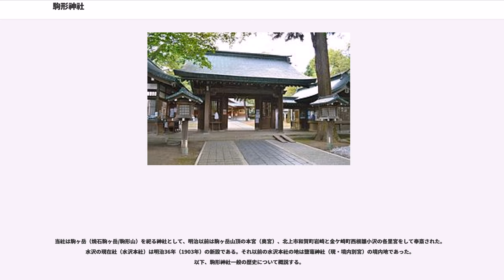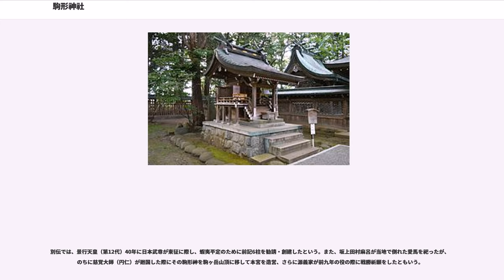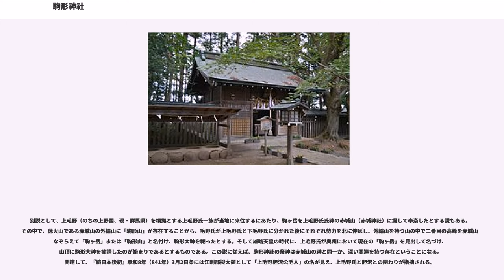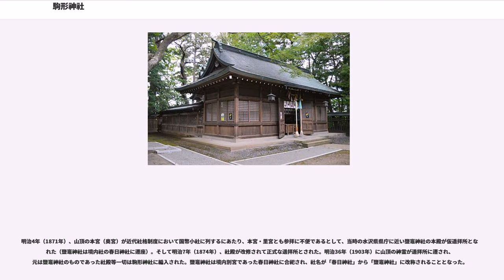駒形神社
駒形神社（こまがたじんじゃ）は、岩手県にある神社。奥州市水沢中上野町の本社、胆沢郡金ケ崎町西根の駒ヶ岳山頂の奥宮、胆沢郡金ケ崎町西根雛子沢の里宮からなる。式内社、旧社格は国幣小社で、現在は神社本庁の別表神社。

祭神は次の6柱で、「駒形大神」と総称される。

当社は駒ヶ岳の神霊を祀ったものとされるが、古くよりその神霊を人格神に比定する諸説が挙げられている。現在の6柱とする説は、雛子沢里宮の寛政9年（1797年）棟札や、仙台藩編纂の『安永風土記』に記載が見られる。これらは、中近世の神仏混交期において駒ヶ岳外輪山を各天神地祇に擬したことに由来すると見られている（最高峰の大日岳に天照大神、第2の駒ヶ岳に天照大神の子の吾勝尊、など）。以上のほか、人格神を宇賀御魂大神・天照大神・天忍穂耳尊とする説、毛野氏の祖神とする説等がある。

祭神の駒形神は馬の守護神とされ、馬頭観音や大日如来と習合し、東日本の各地に勧請されて信仰されている。馬の守護神とされた背景は、古代に付近一帯が軍馬の産地であったことが考えられている。

当社は駒ヶ岳（焼石駒ヶ岳/駒形山）を祀る神社として、明治以前は駒ヶ岳山頂の本宮（奥宮）、北上市和賀町岩崎と金ケ崎町西根雛小沢の各里宮をして奉斎された。水沢の現在社（水沢本社）は明治36年（1903年）の新設である。それ以前の水沢本社の地は鹽竈神社（現・境内別宮）の境内地であった。以下、駒形神社一般の歴史について概説する。

創建は不詳で、様々な伝承が現在に伝えられている。社伝の1つでは、雄略天皇（第21代）21年に、籠神社（京都府宮津市）から宇賀御魂大神を勧請して山頂に祀り、里宮に大宜津比売神と事代主神を配祀したが、のちに前記6柱となったという。

別伝では、景行天皇（第12代）40年に日本武尊が東征に際し、蝦夷平定のために前記6柱を勧請・創建したという。また、坂上田村麻呂が当地で倒れた愛馬を祀ったが、のちに慈覚大師（円仁）が廻国した際にその駒形神を駒ヶ岳山頂に移して本宮を造営、さらに源義家が前九年の役の際に戦勝祈願をしたともいう。

別説として、上毛野（のちの上野国、現・群馬県）を根拠とする上毛野氏一族が当地に来住するにあたり、駒ヶ岳を上毛野氏氏神の赤城山（赤城神社）に擬して奉斎したとする説もある。その中で、休火山である赤城山の外輪山に「駒形山」が存在することから、毛野氏が上毛野氏と下毛野氏に分かれた後にそれぞれ勢力を北に伸ばし、外輪山を持つ山の中で二番目の高峰を赤城山になぞらえて「駒ヶ岳」または「駒形山」と名付け、駒形大神を祀ったとする。そして雄略天皇の時代に、上毛野氏が奥州において現在の「駒ヶ岳」を見出して名づけ、山頂に駒形大神を勧請したのが始まりであるとするものである。この説に従えば、駒形神社の祭神は赤城山の神と同一か、深い関連を持つ存在ということになる。関連して、『続日本後紀』承和8年（841年）3月2日条には江刺郡擬大領として「上毛野胆沢公毛人」の名が見え、上毛野氏と胆沢との関わりが指摘される。

さらに赤城神社との関連では、源実朝が『金塊和歌集』において赤城神社を「からやしろ」と詠んでいることから、赤城神社は「から」すなわち中国や韓国に由来するともされるが、当時の朝鮮にあった高麗が「コマ」と呼ばれたことから、駒形という名称は、「高麗唐」すなわち「コマカラ」が「こまかた」のち「こまがた」に転訛したともいう。関連して箱根神社の摂社である駒形神社では、朝鮮から高麗大神が勧請されたとしている。

なお奥宮は現在駒ヶ岳に鎮座するが、元々は駒ヶ岳南方で最高峰の大日岳（経塚山）山頂にあったとする伝承がある。

国史では仁寿元年（851年）に「駒形神」の神階が正五位下に、貞観4年（862年）に従四位下に昇叙された旨の記事が見える。従四位下の神階は陸奥国内で最高位になる（陸奥国内で従四位下は計9社）。駒形神社側ではこの神階について、駒形神社への坂上田村麻呂の崇敬が篤かった関係で、胆沢の鎮守府から神階を高くすべきとの申し出が何度もあったためと説明している。

また、延長5年（927年）成立の『延喜式』神名帳では陸奥国胆沢郡に「駒形神社」と記載され、式内社に列している。駒形神社側の見解では、全国の駒形神社の中で当社と宮城県栗原郡の駒形根神社の2社のみが神名帳に記載があるという。

平安時代頃には、上記の坂上田村麻呂のほか、源頼義・義家や平泉の藤原氏の崇...